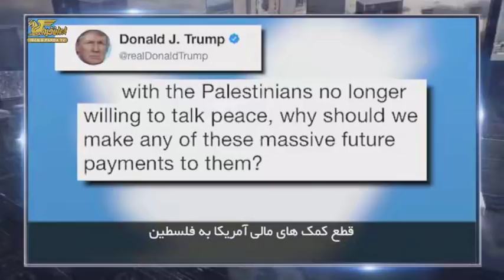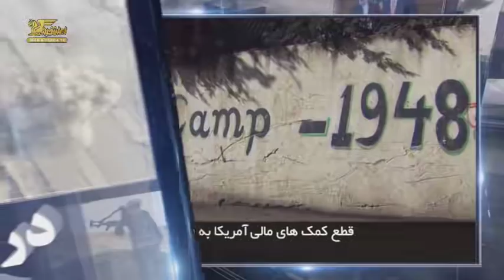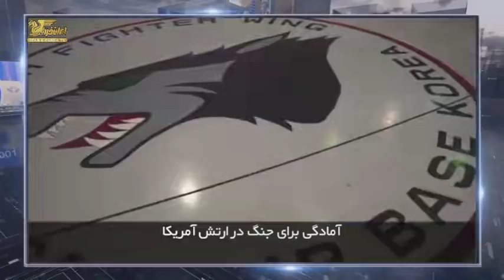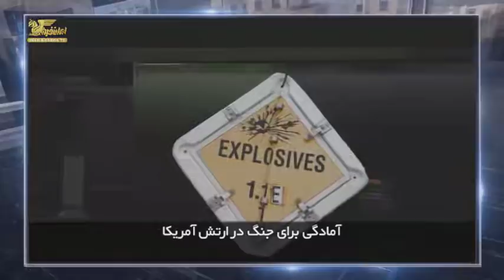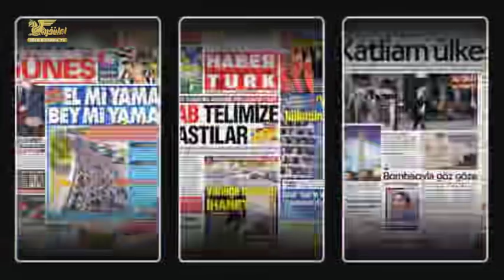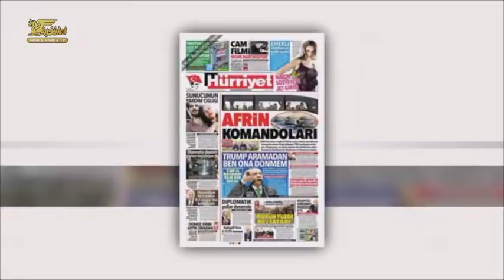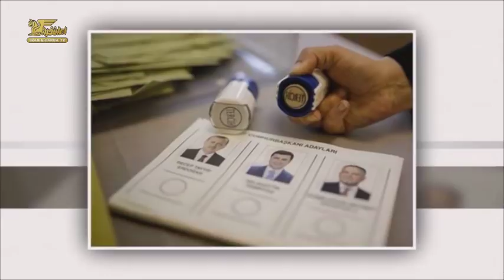درچهارسوی جهان چهارشنبه ۲۷ دی